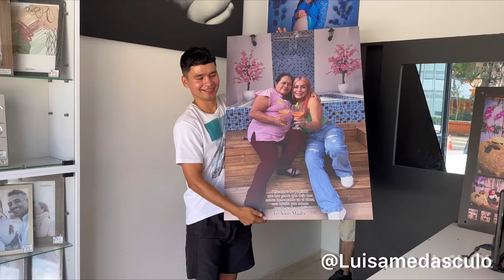El cumpleaños de Luisa🥺💔